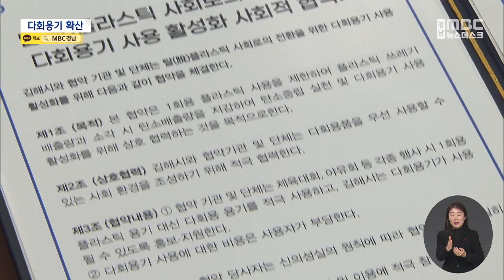다회용기 생활 곳곳 확산(2023.1.3/뉴스데스크/MBC경남)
◀ＡＮＣ▶
김해시가 지난해부터
장례식장에 일회용품을 없애고
여러 번 쓸 수 있는 용기를
공급하고 있는데요.

시민들의 호응을 얻으면서
동창회나 체육대회 같은
일상에서도 다회용기를 사용하겠다는
단체가 늘고 있습니다. 문철진 기자!
◀ＥＮＤ▶
◀ＶＣＲ▶
코로나19로 중단됐던 각종 축제나
행사가 잇따라 재개되면서
일회용품 사용도 급증하고 있습니다.

특히 체육대회 같은 야외 행사는
그릇부터 물컵, 젓가락, 숟가락에
이르기까지 모든 것이 일회용품입니다.

◀ＩＮＴ▶박세규/김해시 재활용팀장
"종량제 봉투에 담아서 버리면 소각처리 되고 있습니다.사실 분리배출도 되지 않은 상태가 되다 보니까 너무 많은 쓰레기와 탄소 배출이 발생된다고 생각합니다."

김해시는 지난 4월부터
김해지역 장례식장 3곳에
일회용품 대신 여러 번 쓸 수 있는
스테인레스 재질의 식기를
공급하고 있습니다.

세척 공장을 직접 운영하며
식기를 공급하고 있는데,
10개월 만에 식기 사용량이 10배로 늘었습니다.

덕분에 장례식장에서 배출되는
플라스틱 쓰레기 양은
5분의 1로 크게 줄었습니다.

다회용기 사용에 관심을 갖는
시민들이 늘어나면서
일상에서도 다회용기를 쓰고 싶다는
문의가 잇따르고 있습니다.

각종 행사 때마다 일회용품 사용이 많은
동창회가 가장 먼저 나섰습니다.

◀ＩＮＴ▶김철진/칠산초등학교 동창회장
"앞으로는 다회용기를 적극 활용해서 질 좋은 삶을 우리가 만들어서 후세에게 좋은 환경을 물려주고자 하는 뜻에서 적극 동참하게 됐습니다."

한국노총 김해시지부도
내년부터 장례식장 일회용품 제공을 중단하고
다회용기를 쓰기로 했습니다.

소속 노조원 8천여 명이
다회용기 사용에 참여하면
플라스틱 쓰레기는 더욱 줄어들 것으로
기대됩니다.

◀ＩＮＴ▶하태식/한국노총경남본부 김해지부 의장
"조합원들이 가입되어 있는 다른 친목단체라든지 조기회라든지 이런 부분이 있기 때문에 홍보 효과가 크다고 생각이 들고..."

김해시는 더 많은 시민들이
다회용기를 사용할 수 있도록
용기 세척 공장 증설에도

MBC뉴스//